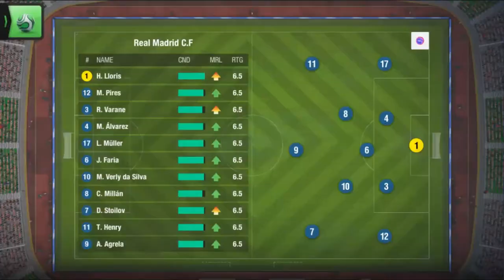Top Eleven2023 How to play Long Ball Tactic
Cup Game 1 Leg. Long Ball Tactic and Counter Attack . Epic Result.

 Online football manager simulation developed by Nordeus!